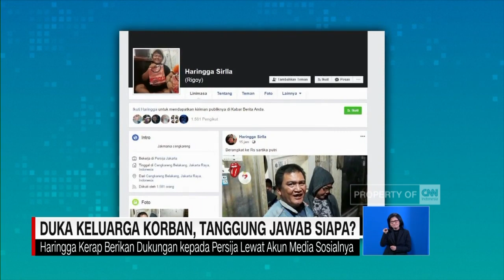Duka Keluarga Korban, Tanggung Jawab Siapa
Haringga Sirla, korban pengeroyokan Bobotoh, dimakamkan di Tpu Desa Kebulen, Indramayu, senin siang. Kepada sang ibu, haringga tak pernah bercerita maksud kepergiannya ke Bandung, untuk menonton laga tim kesayangannya Persija, melawan Persib. Haringga bukan korban pertama. Setahun sebelumnya, seorang supporter sepakbola asal Bandung, juga menjadi korban kekerasan supporter, di lokasi yang sama.

Like & Follow Facebook:
CNN Indonesia

cnnindonesiatv